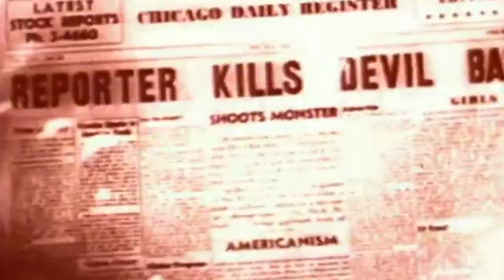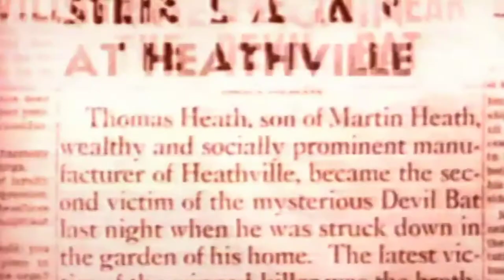Darkness - In My Dreams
▶ Love the 90s ▶ Darkness music video ▶

DARKNESS (GERMANY) EuroDance group

The producer of the project is Tony Cottura. The other production part is Marcello Piaggi which produced several unknown euro acts during the 90s. The music was programmed and arranged by Bülent Aris. The rapper featured by the project is named True (one of the many aliases of Nana Abrokwa, aka Darkman. And the sweet female voice in the hit is sait to be non other than... Marie-Anett from Fun Factory (but on the sleeve you can read : "vocals by Cassandra").

Their one and only single is an amazing Eurodance track released with several good remixes (a Nightmare mix, a Midnight remix, a Hell comes to your house remix) and a special remixes CD.

▶ Love the 90s is a channel devoted to all the good memories and amazing music coming from that era!